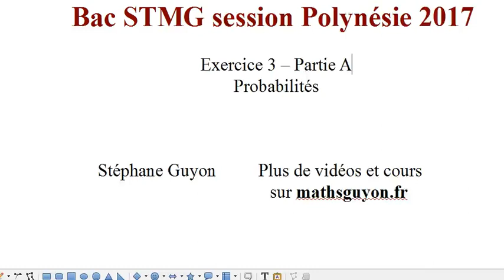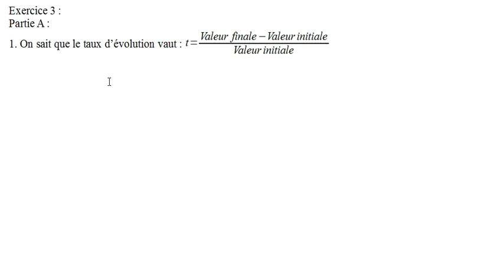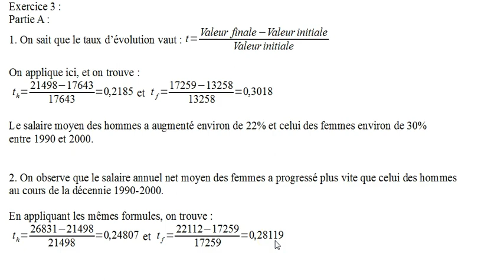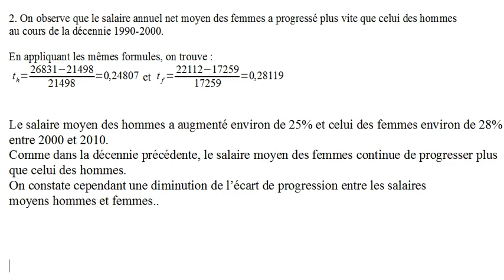Bac STMG Polynésie 2017 exo 3 Partie A